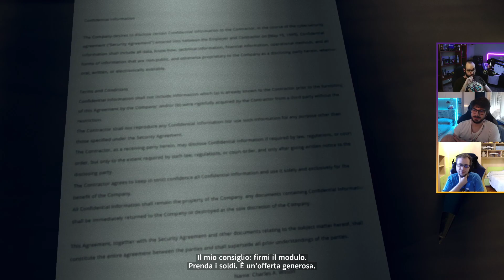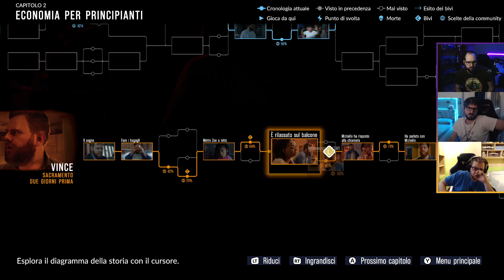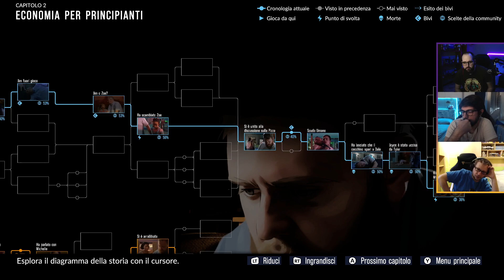Tipica Giornata Americana | As Dusk Falls [ !Giveaway ]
Streamer: Moro

Gioco: As Dusk Falls